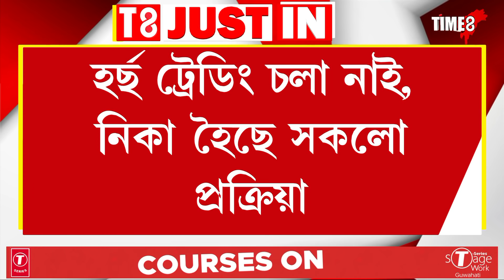প্ৰমোদ বড়োই হ'ব বিটিচি ছীফ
স্পষ্টকৈ মন্তব্য কৰিলে হিমন্ত বিশ্ব শৰ্মাই